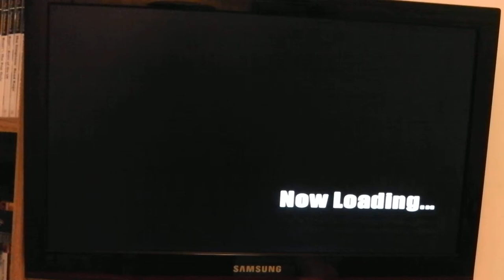18 Wheeler: American Pro Trucker Game 1 pt3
Welcome Back to 18 Wheeler lets see how well i do on this part.